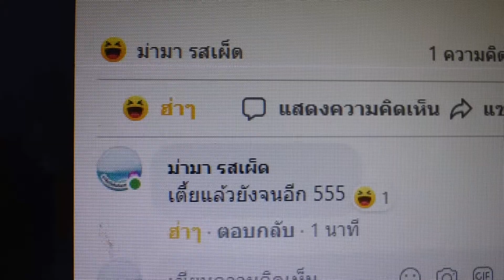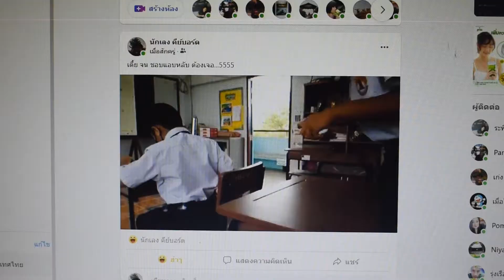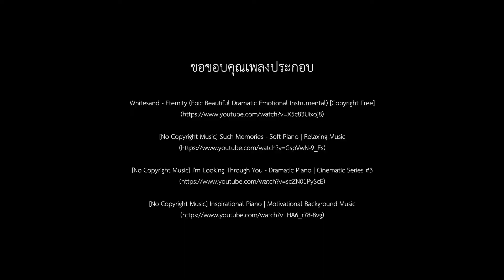20152 / โรงเรียนวัดดอนเจดีย์ / โรงเรียนวัดดอนเจดีย์